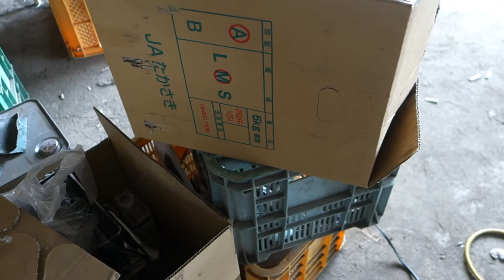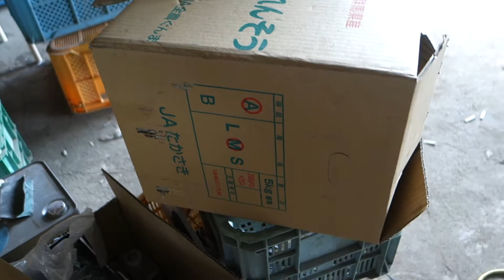8BL温度はどうする?加熱,キュアー,養生は??アニールは段ボールとドライアーで??なに・・電気コタツの温風電源でパンバーのブース自作したって,恒温ボックス,安価,高精度!!3th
8BL M113 CureBox 12 3th

8BL温度はどうする?加熱,キュアー,養生は??アニールは段ボールとドライアーで??なに・・電気コタツの温風電源でパンバーのブース自作したって,恒温ボックス,!安価,高精度!3回動画

温度調節のいろいろ/加熱・保温処理をお手軽に、電球での加熱～恒温BOX・自作の保温箱etc--特集サイトTOP頁

はてなブログ特集2017年5月14日hatenablog.com/entry/2017/05/14/-[再生リスト] 温度管理 アニール-キュア 温調 熱風循環式乾燥易 養生 発泡スチロール 発泡体 断熱 安価 炉 ブース 自作!!

ガラスの接着剤??できる??ガラス用って-FRP接着剤開発は板金バッチリ!!ガラス接着剤開発商品GM-1890炭素繊維CFRPクロス,金属も68

以前の勤務していた会社のブース・・トラックの入るブースとか言ってたけど、ボイラー入れて翌日-温度管理って話してたじゃん!!この自作-温度管理は、1時間程度で、炉-ブースとすると小さいけど、高精度な5度程度の管理はOKと思うけど・・・

67BL温度管理-アニール-キュア〜,温調,恒温器無くても、熱風循環式の乾燥炉は-温風で温度を掛けること便利、自作で安く-低コストで製作すれば-それも精密な温度調整OK!!ブース作成!!

BlennyMOV-94　温度管理 アニール キュア 温調 熱風循環式乾燥易 養生 発泡スチロール 発泡体 断熱 安価 炉 ブース 自作 簡単 軽量 組み立て 温風 加熱 温める 段ボール箱 電気コタツ 電源 赤外線電球 ホットプレート

26 簡単に-温度上昇-養生ボックス-保温箱の手作り,簡易の温調ブース自作できないか?熱風循環式ファン-コントローラー乾燥炉でアニールする!!20140315

43BL 塗装-ブースは別に、炉-温度管理-温調は-キュアー-アニール-養生は?エボキシの常温硬化でも循環式熱風-温風箱BOXあれば便利-助かるよ!!20140315

27BL 簡単に-温度上昇-養生ボックス-保温箱の手作り,簡易の温調ブース自作できないか?

スキー板の修理・接着～FRP補強,割れない&壊れないFRPyoutube-cure.mov
10.電気こたつ&発泡スチロールの・・循環式温風乾燥炉・・これは本格的な温度設定&温度管理も!!

■ 温度調節のいろいろ/加熱・保温処理をお手軽に??

エポキシ樹脂の性能を引き出すには
1.基本的には、比較的・リーズナブル・・温度調節・加熱処理であれば

手作り・自作の

1.簡単に出来る炉・・段ボール箱の循環式熱風乾燥炉
2.カップメン容器
3.温風器と段ボール箱で
4.電球とスライダックで・・保温箱、パソコン用のファンを入れれば・・循環式熱風乾燥炉・・Taku F
5.電球(40W)での昇温具合は　昇温測定記録・・結構、有効な電球加熱

6.電子ジャー
7.発泡スチロール板とセラミックヒーターで・・1800ミリ簡易・熱風循環式乾燥BOXのセッティング・・結構、凄い!!&使えそう
8.
9.
10.電気こたつ
11.スキー板のFRP補強で、大型の恒温BOX-循環式熱風乾燥炉を自作
電源は、おこたつ用の電源。発泡スチロールの組み合わせで
12.発泡スチロール-発泡体と温調-こたつ電源-電気コタツ

　[再生リスト-温度 養生 簡易ブース]
温度管理 アニール-キュア 温調 熱風循環式乾燥炉 ブース 自作 簡易 養生 発泡スチロール 発泡体 断熱 安価 軽量 組み立て

　[再生リスト-クールF]
クールF 板金 鈑金 車 シボレー ダッジ フォード 旧車 custom カスタム 自作 FRP CFRP アメ車 グリーンカード 米国 修理 レストア 改造 再生 メンテナンス GM-8300 GM-6815 GM-9028 GM-5520 GM-1508 カネライト

GM-8300[耐熱パテ,金属接着補修剤,肉盛り,メンテナンス,アルミパテ]使用事例

[再生リスト]
GM-8300関連 耐熱パテ ハチサンまるまる 次世代型接着補修剤 肉盛り 溶接代替え gm8300 アルミパテ 金属光沢 磨き 肉盛り メンテナンス 補修剤 修理 リペアー 耐衝撃 ヒートサイクル 穴埋め 漏れ止め 熱伝導 冷熱ショック 耐薬品 耐ガソリン 耐剥離

　[再生リスト-閻魔大王の特効薬]
閻魔大王 特効薬 よだれ 染み込み 濡れ特性 ボイド 泡 接着 金属-木材-天然繊維-石とポリマーASSY-固定

　[再生リスト-軽トラックのカスタムcustom]
軽トラック 軽自動車 kei-truck suzuki car carry キャリイ スズキ 錆止め FRP補強 接着組み立て カスタム ワンオフ カネライト シボレー GM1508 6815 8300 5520 クールF